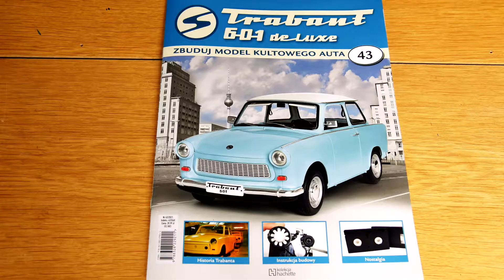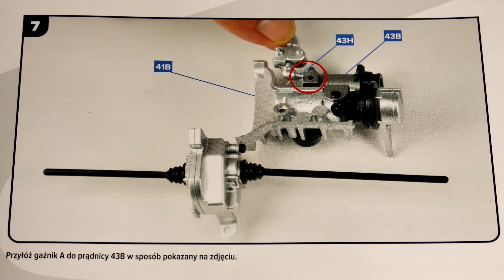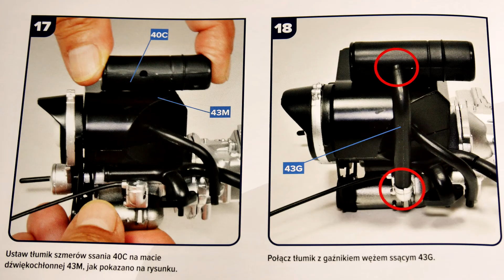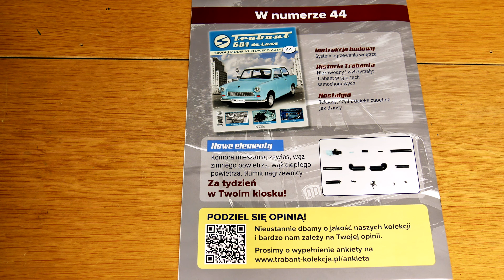43. Trabant 601 deLuxe 1:8 - Numer 43 - Hachette